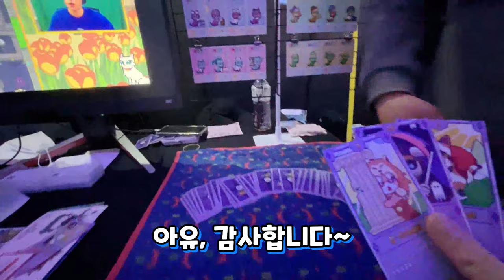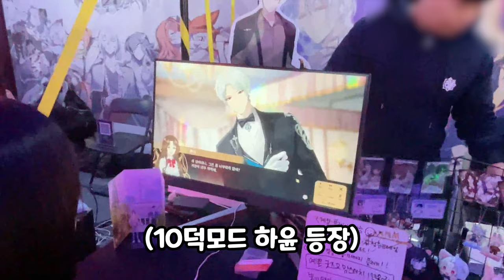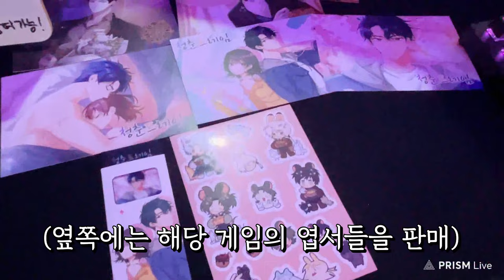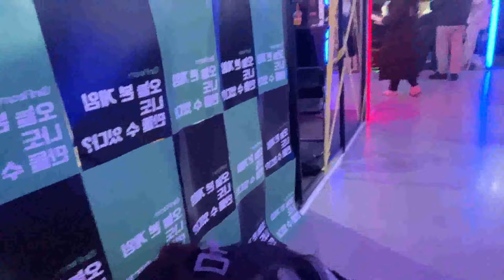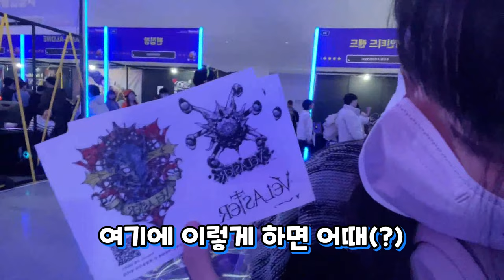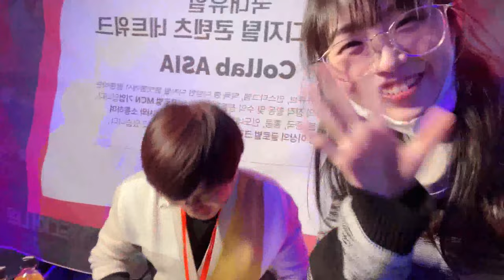2023 국내 최대 인디게임 쇼에 갔다가 머기업 싸인 받았습니다!!